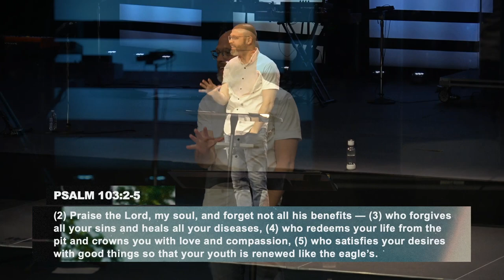Psalms of Praise | Pastor Danny Gray | Parkwood Gospel Church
Don't Forget God's Benefits.

Pastor Danny begins a new series with a message that when it's hard to praise, we need to remember the benefits of following Jesus.

We exist to help people find hope in the person of Jesus and find home in His family.

To help in growing the kingdom of God in our community and around the world, you can give online on our website. Thank you for your faithful and generous support.

Chapters:
0:00 - Music and Memories
3:15 - Psalms of Praise (Psalm 103:1-2)
6:44 - The Benefits of God (Psalm 103:2-5)
9:58 - Forgives Our Sins (Psalm 103:10-12)
13:12 - Heals Our Diseases
18:54 - Pulls Us Out of the Pit
23:11 - Renews Our Youth
29:14 - What Now?